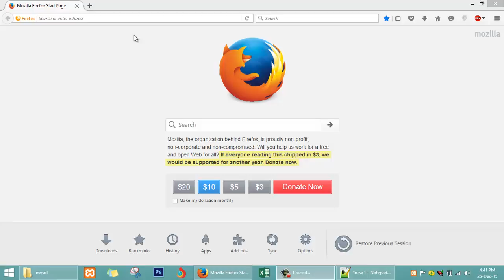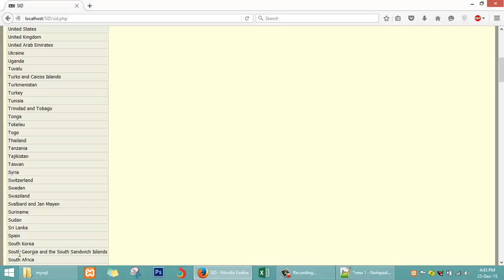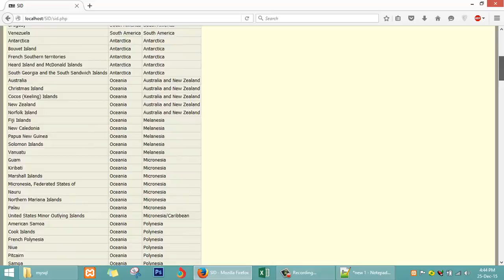6-Sorting Results with ORDER BY in Urdu and Hindi